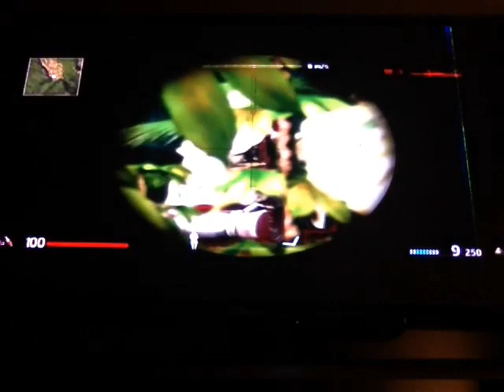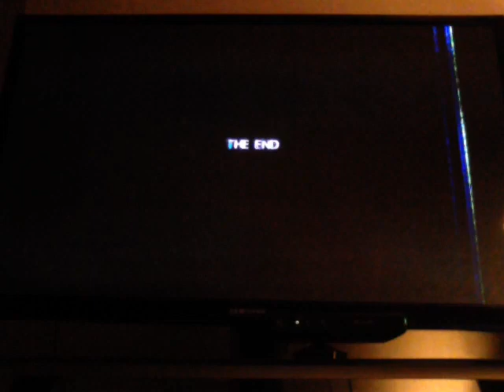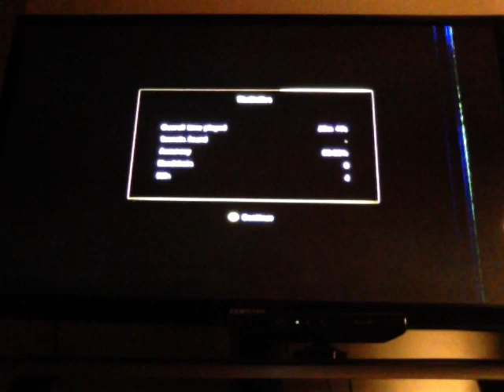Sniper: Ghost Warrior: Seek & Destroy/End Credits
Hey guys, finally done with this storyline game, and yes I’ve did everything I could to get this bitch into psychopath. Enjoy this video, and in the end, you’ll hear a proto-reggae rock sound. Leave a comment or a like if you support my works.